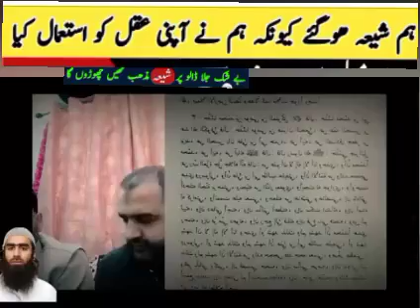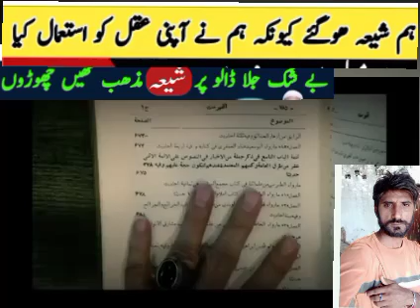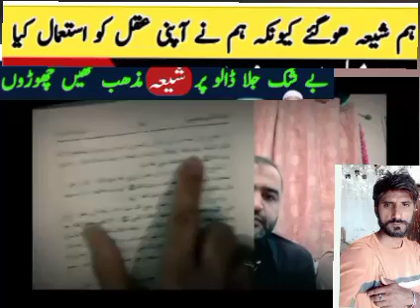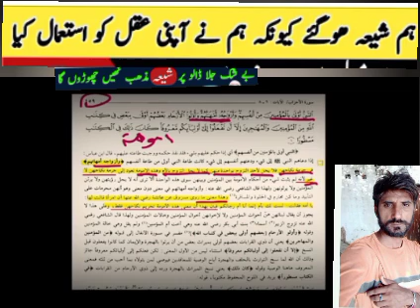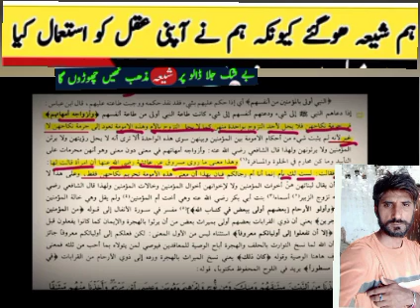main shia kyun hua,munazr islam shabir shia kaise howa,main shia kiun hua,sunni convert to shia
sunni converted to shia islam, sunnis convert to ahle hadees, sunni molvi convert to shia, convert to sunni, sunni muslim convert to christianity,hussain live in heart me,